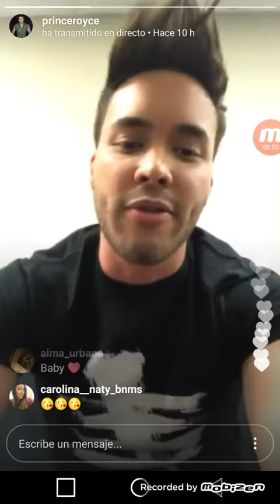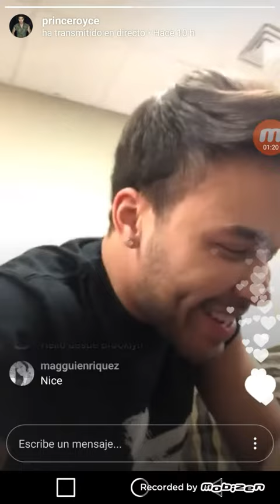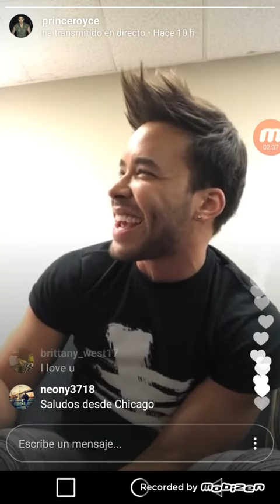PRINCE ROYCE TRANSMISIÓN EN VIVO